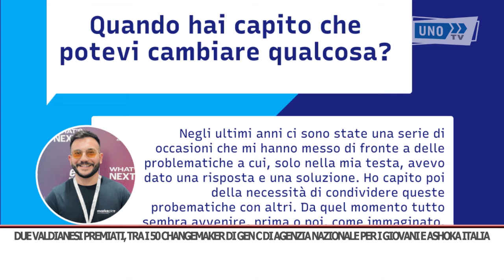SRV CHAMGEMAKER AGENZIA GIOVANI 1 1